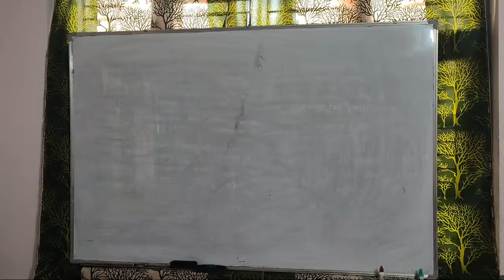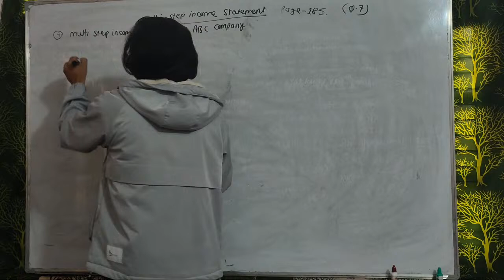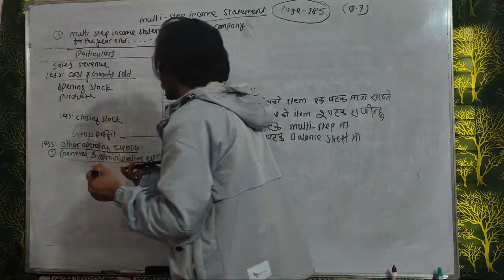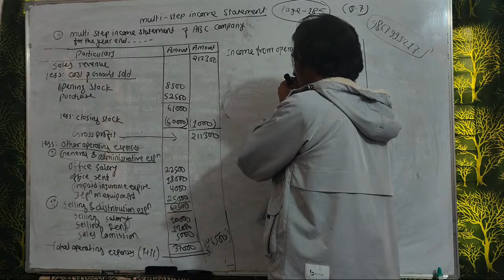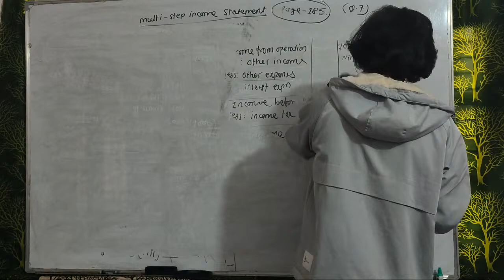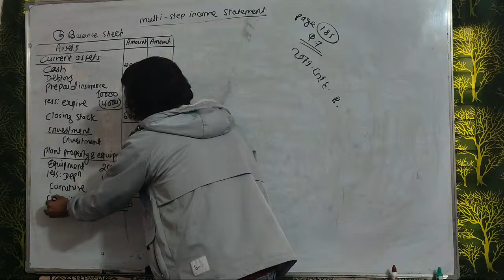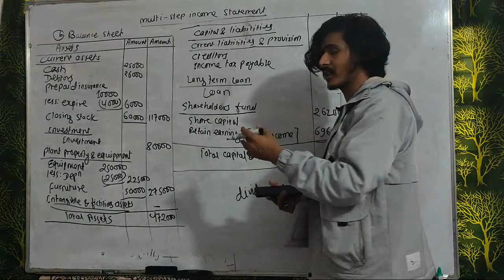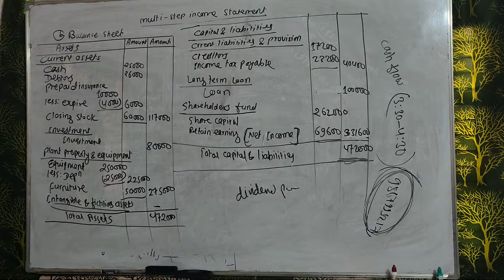Class 12 Account board exam preparation 2081, Multi step income statement live class